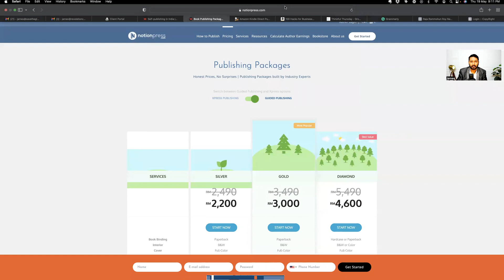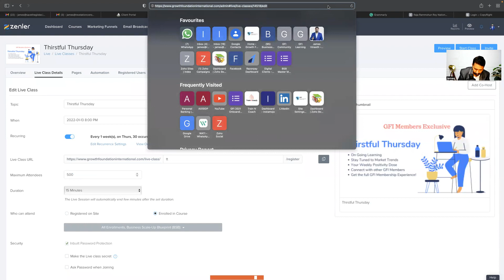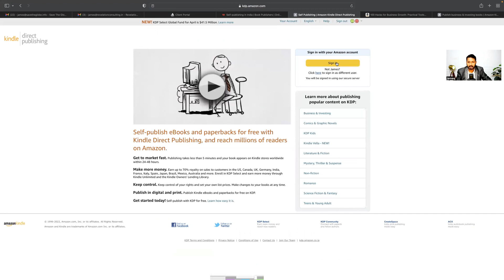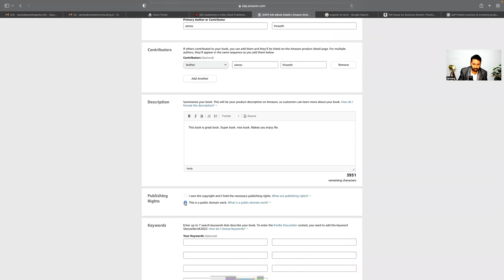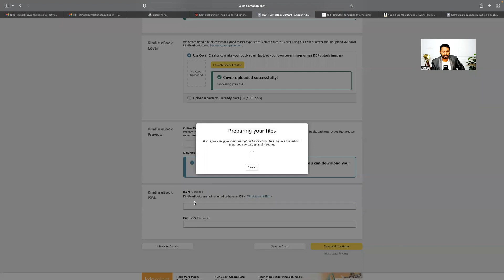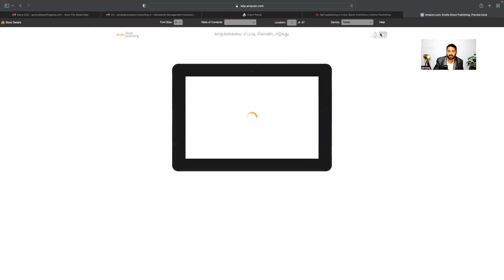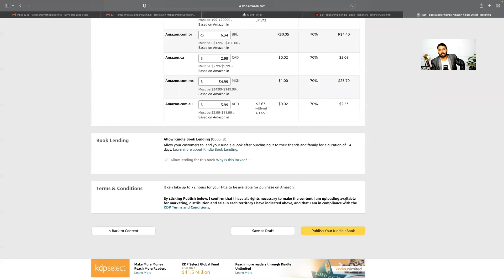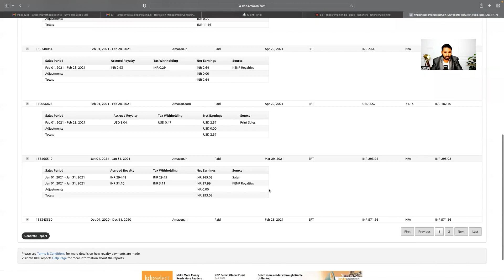E-Book மற்றும் Print on Demand புத்தகத்தை வெளியிடுவது எப்படி?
What is E Book?

An E Book, short form of Electronic Book, is a digital form of a printed book designed to be read on devices like computers, tablets, or smartphones. E books are vital marketing assets with multiple digital pages that delivers information to its reader.

1. How to publish an E Book?
2. How to Print on Demand Book?
3. What is ISBN and how to get ISBN?
4. How to sell on Amazon?
5. What is Kindle? etc...

*This Video is part of "Thirstful Thursday Session" - Weekly special session that happens only for the members of "GFI - Growth Foundation International"

If you are a member, You can watch this video in our Treasure Vault Tamil Session

Thirstful Thursday

Its Only for GFI members..

Every Thursday, we share information to our members...This information helps them to improve their business.

Every Thursday We discussed about,

 - Business Related informations,

-  New Technologies,

- Guest Session

GFI helps you to Achieve your Business Vision and Goals, Boosts your Confidence, improves performance and profitability in your Business..

To Know about our upcoming Event, kindly click the below Link